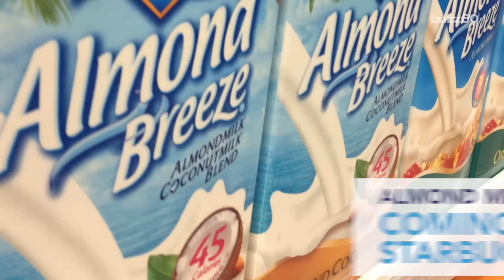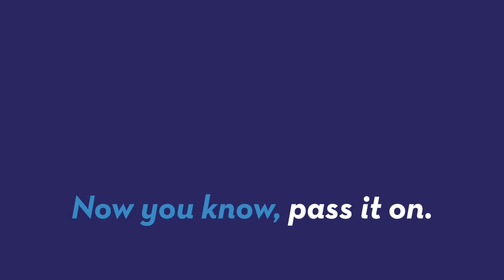Almond Milk is Coming to Starbucks